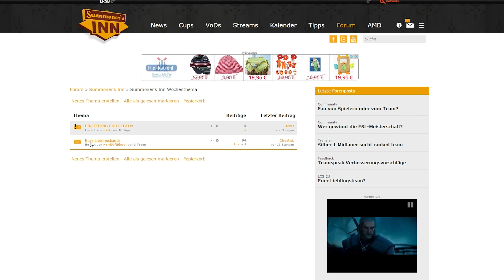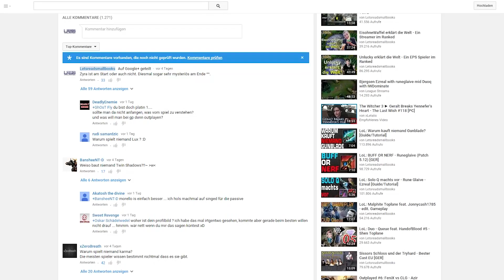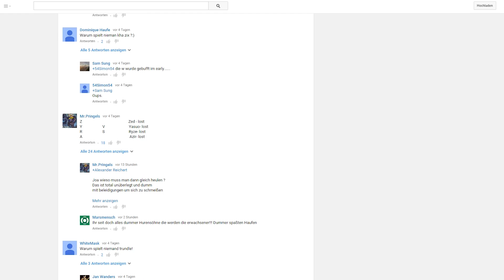Maxim quatscht #28: Wochenplan, "Frag Summonersinn"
Moinsen.

Meine Ausrüstung: